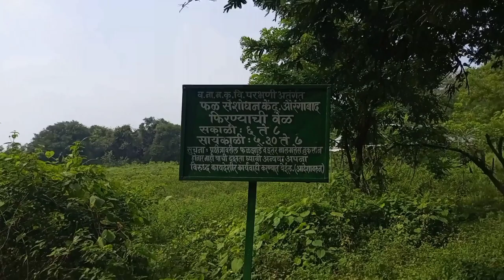Himayat Bagh Vlog | No cooking Day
If you want to see more vlogs from Women era please click the link given below👇